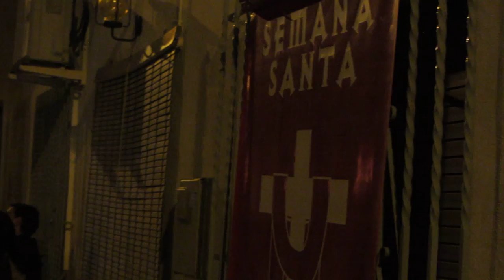Procesión Pilar de la Horadada 1º/14